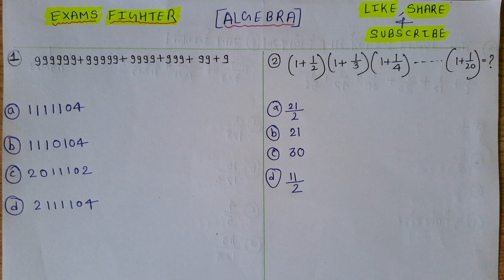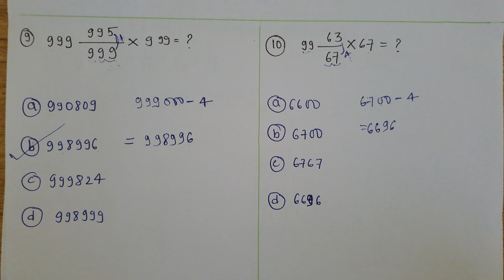Important Algebra problem solved in nepali for wbp exam!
algebra question  solved for west bengal police exam ,important algebra for lady constable exam ,mathematics ( algebra)solved in nepali language for wbp constable